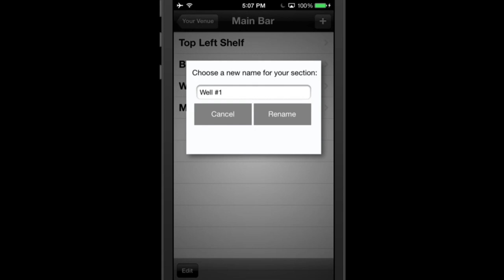4 - Renaming Bars & Sections in Partender 1.3.2 and up (Multi-User)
If you want to change the name of a bar or section, tap and hold the bar or section to bring up the dialog.